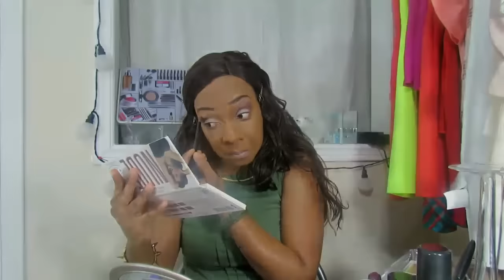Green Glittery Eyes & Lips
Hope eveyone have an awesome new year, wishing nothing but prosperity and good health for 2016 *Cheers*

Have a great day, great week and great month..